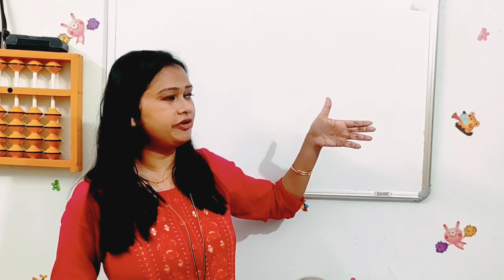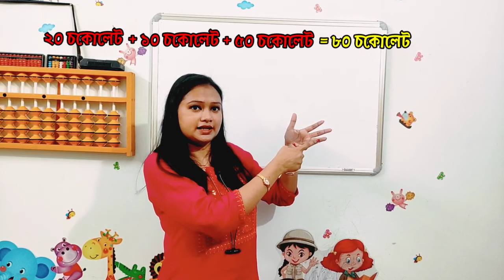Class#10 । Finger Abacus । খালি হাতেই অঙ্ক করবে আপনার বাচ্চা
ভাবুন তো একবার, যদি আপনার বাচ্চা শুধুমাত্র খালি হাতেই বড় বড় সব অঙ্ক করে ফেলছে নিমেষে তাহলে কিরকম হবে ব্যাপারটা???

তাহলে এই ৫ মিনিটের ভিডিওটা আপনার বাচ্চার জন্যই। ওকে করে তুলুন Sharper, Smarter, Confident...

4 to 6 yrs Abacus
6 yrs plus Abacus